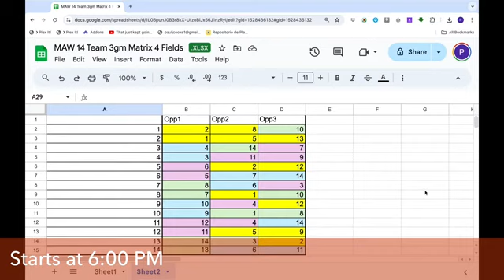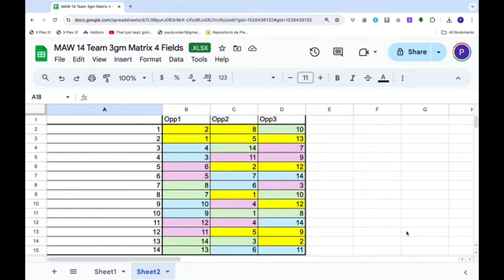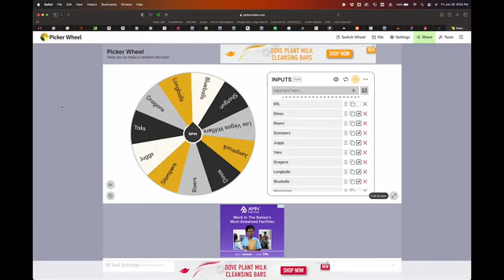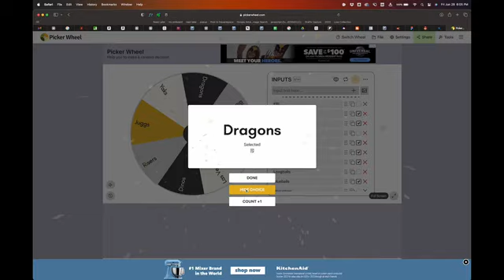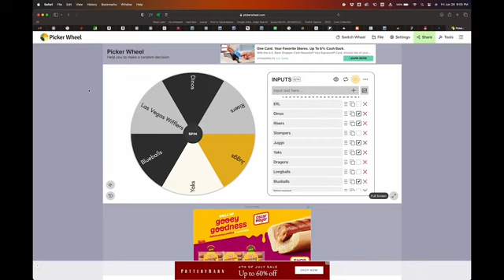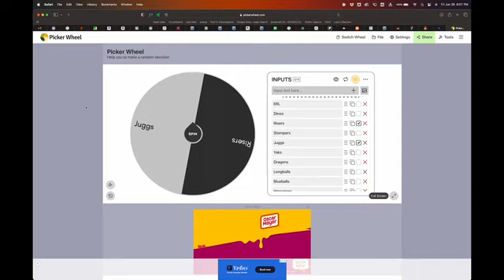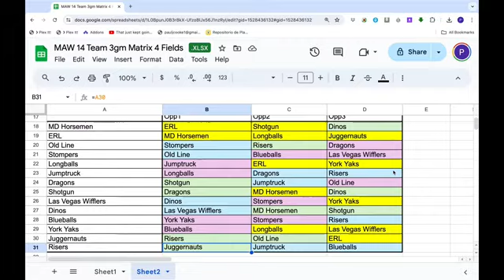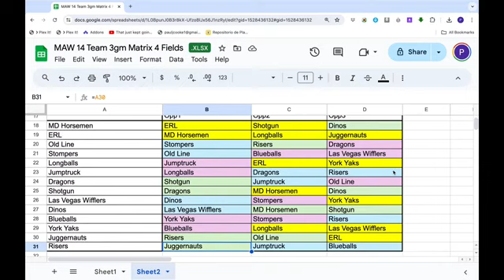DRAW - MAW Backyard Brawl VII (2024)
* Video was originally filmed / lived streamed on YouTube by @MidAtlanticWiff on June 28, 2024. *

6/28/2024

"Backyard Brawl VII: Prelim Round Draw"

Mid Atlantic Wiffle Ball (MAW) Backyard Brawl VII (2024) tournament schedule draw.

Brackyard Brawl VII tournament played on 6/29/2024.